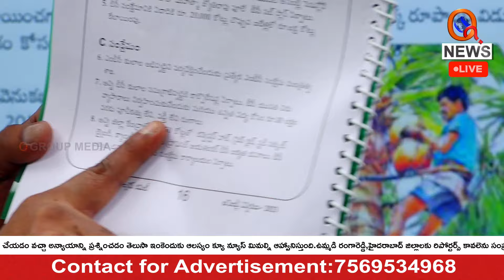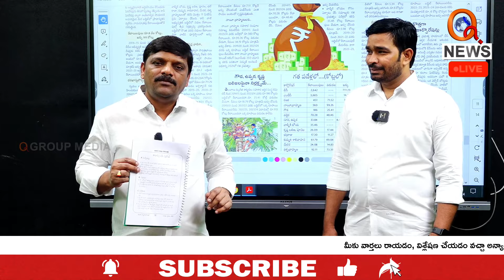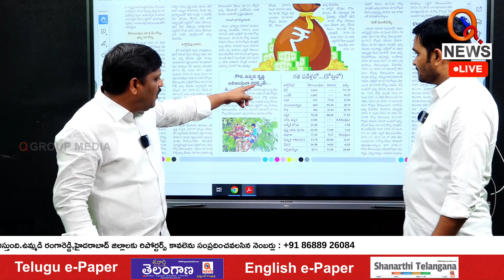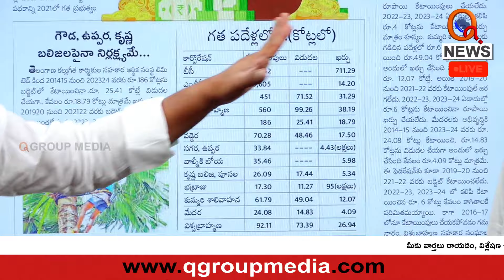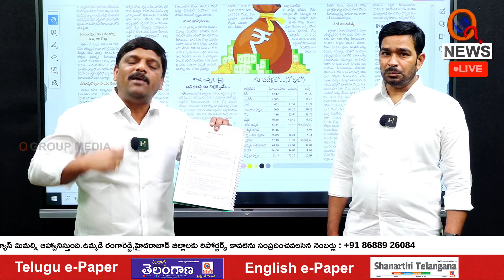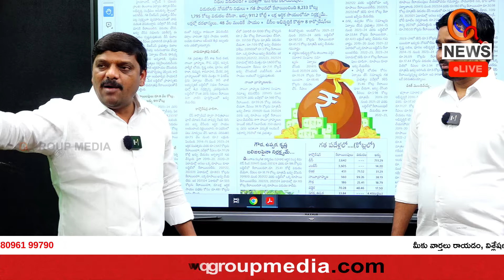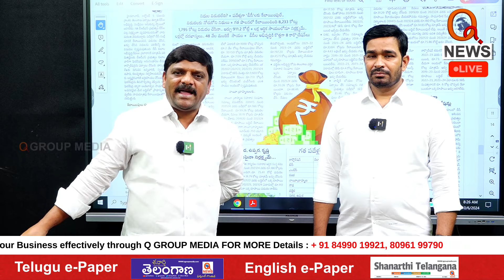Mallanna Comments on Revanth Reddy: "You Don't Know What's Happening with EWS" I Shanarthi Telangana